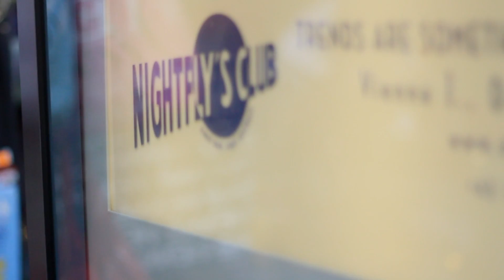Acústigo Brognoli - Alegre Corrêa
Homegem ao evento musical realizado em Florianópolis Acústico Brognoli"